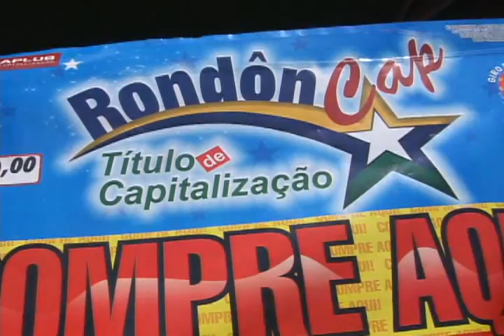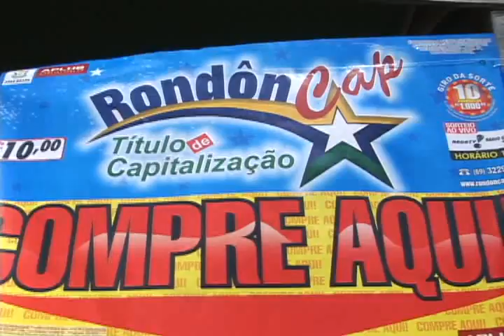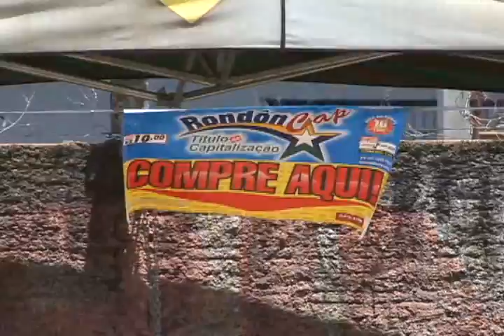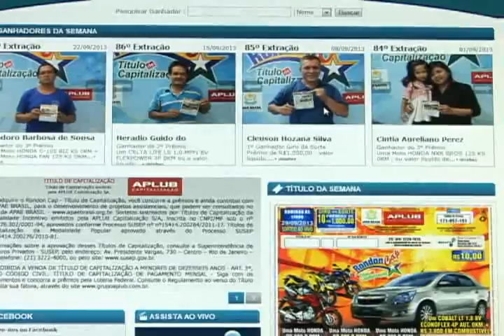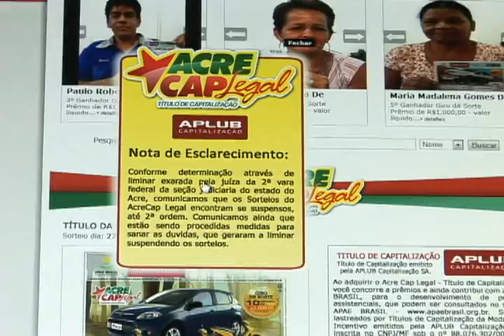Dois bingos já foram encerrados, mas Rondoncap se mantém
Dirigente da Cidade Verde questiona funcionamento do título de capitalização